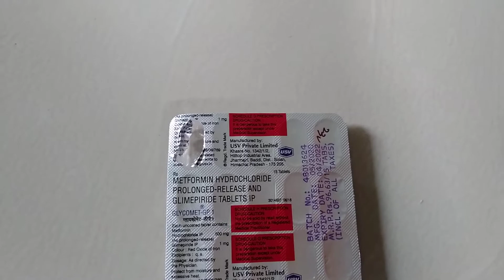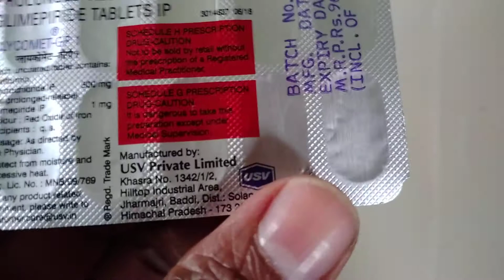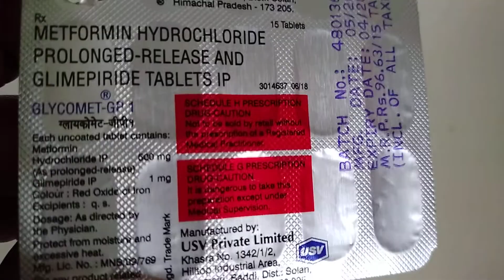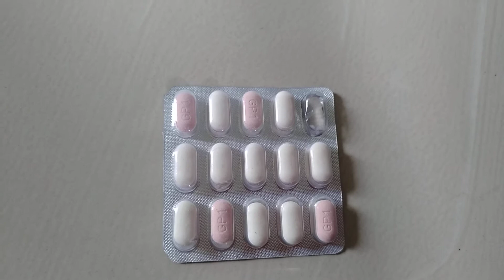Glycomet Gp - 1 tablets full review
This medicine is used to treat type -2 diabetes Mellitus; when diet exercise and glimpride Or metformin alone is not able control the blood sugar levels adequately!
We are not suggesting any medicine only giving information about medicine take medicine only after doctor consultation  !